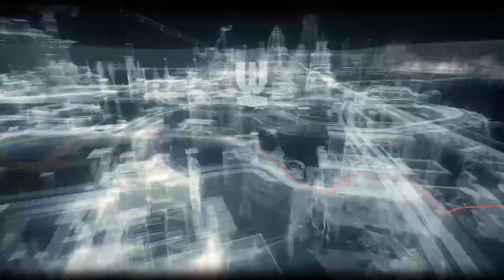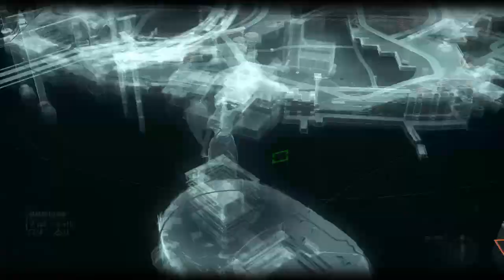BATMAN™: ARKHAM KNIGHT PS4 Walkthrough Part 11 [720P] DARKKNIGHT LIT🔥